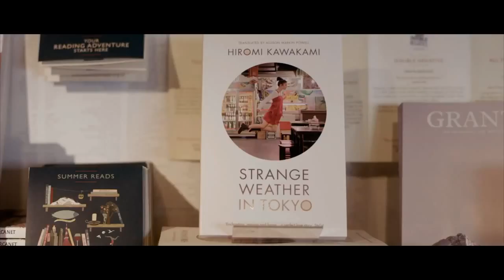Campus Life and student experience at Norwich University of the Arts, (NUA)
A film about campus life and student experience at Norwich University of the Arts (NUA) created by Spindle Productions and featuring NUA students.